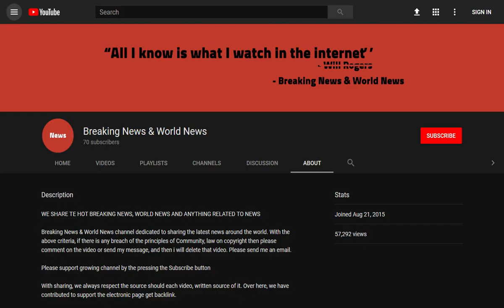Michael Bublé reveals how son Noah's cancer made him 'fall in love again' with wife Luisana Lopilato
Source DONT' FORGET TO SUBSCIBE TO OUR CHANNEL In late 2016, Canadian crooner Michael Bublé and his wife Luisana Lopilato were dealt a devastating blow.

Their son Noah was diagnosed with liver cancer at just three years old, promoting the popular singer to immediately cancel all upcoming gigs to concentrate on the toddler's health battle.

But while Michael has been candid in interviews about how tough that period was, he also admitted to Ste ...